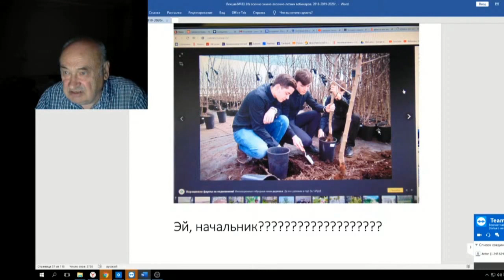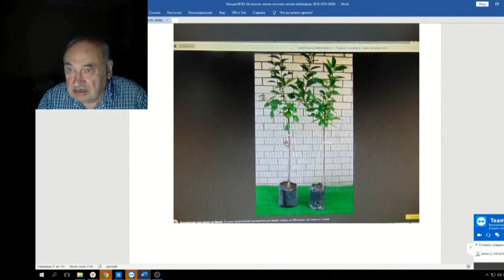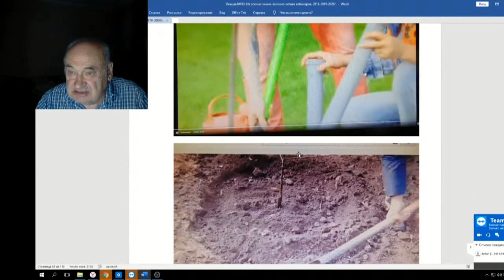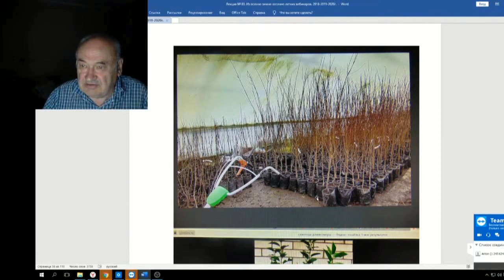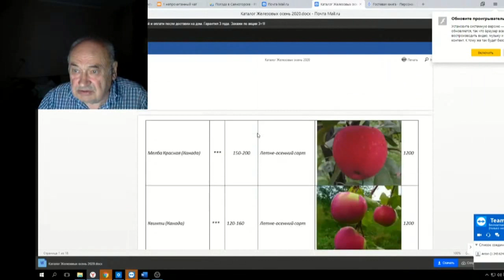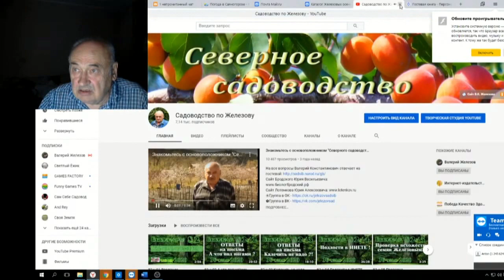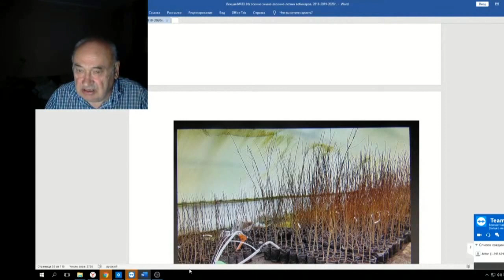83 ч 06 Коментарии по ФОТО